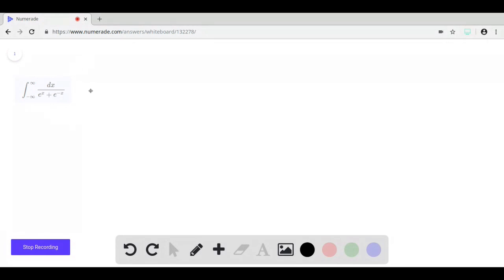In Exercises 35-68 , use integration, the Direct Comparison Test, or the Limit Comparison Test to t…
In Exercises 35-68 , use integration, the Direct Comparison Test, or the Limit Comparison Test to test the integrals for convergence. If more than one method applies, use whatever method you prefer. ∫_-∞^∞ d x/e^x+e^-x

find your best match with our comparison tests, mastering improper integrals: convergence    amp; divergence tests